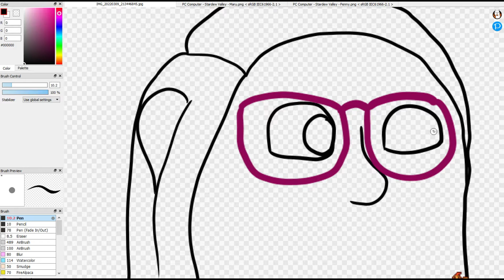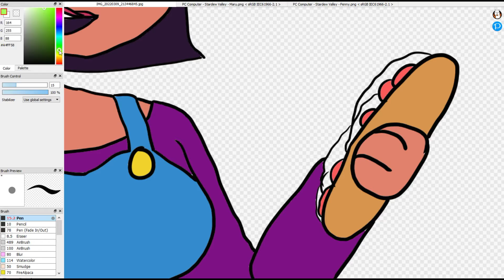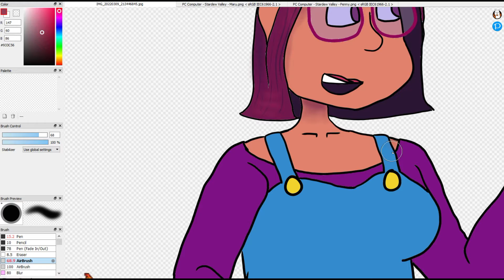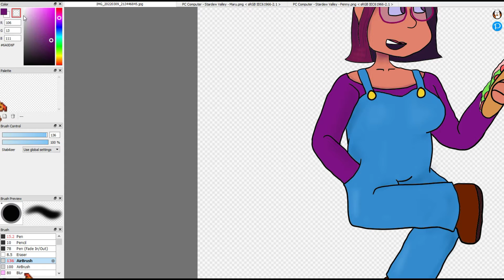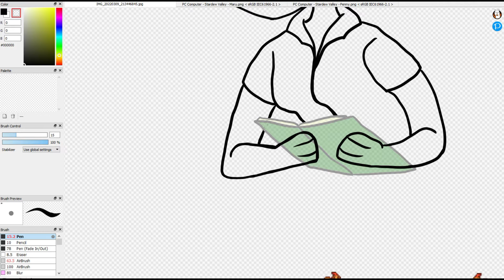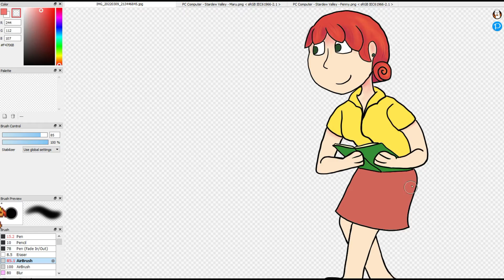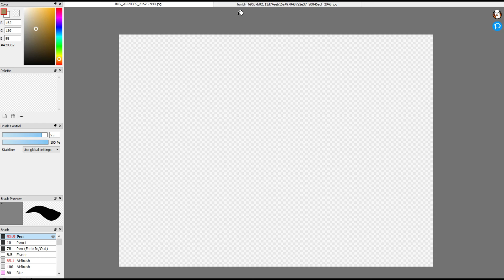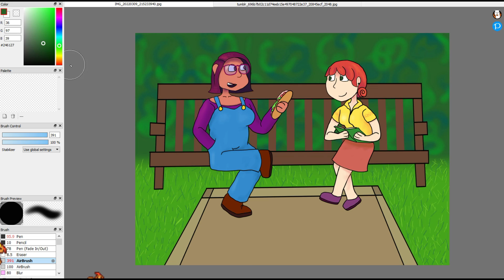Lunchtime in Pelican Town | Stardew Valley Speed Draw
Songs - Starwatcher (Maru's Theme), Spring (It's A Big World Outside), Pleasant Memory (Penny's Theme), Summer (The Sun Can Bend An Orange Sky)